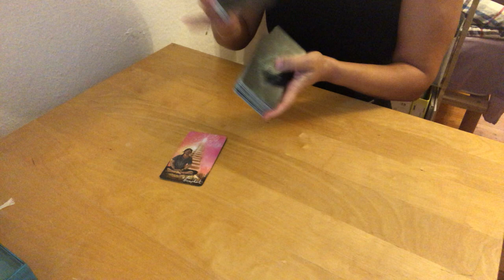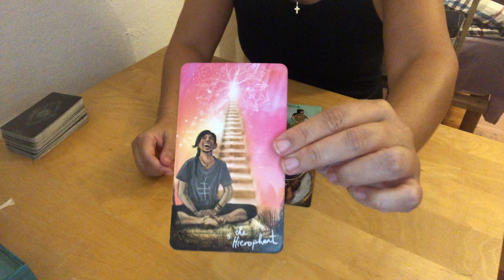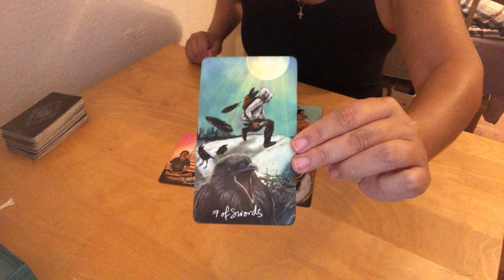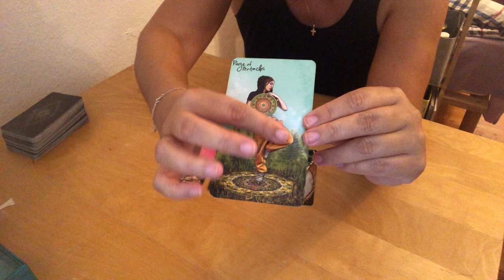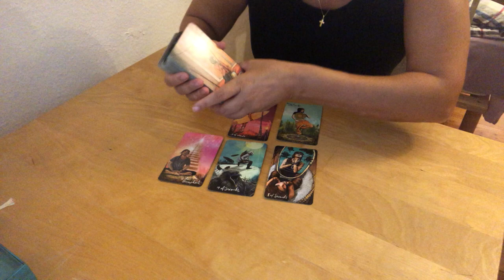WASSERMANN DEZEMBER 2023 TAROT ♒️ VORSICHT: INFO-DIEB!